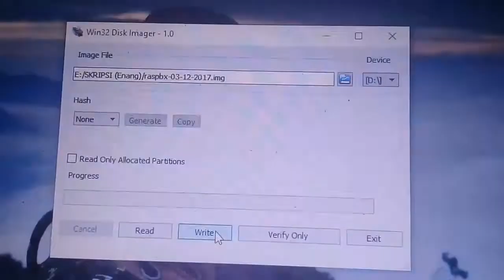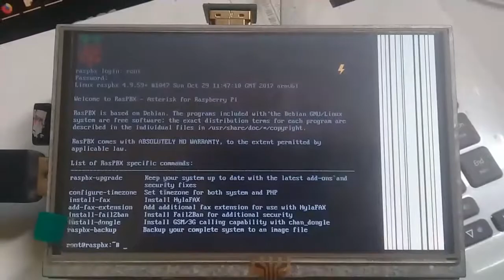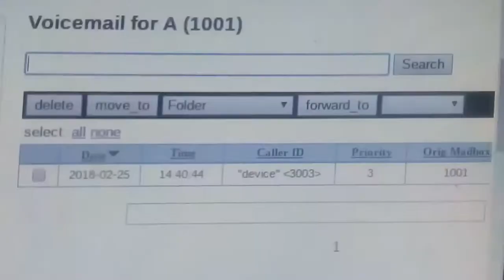VoIP Server with Raspberry Pi